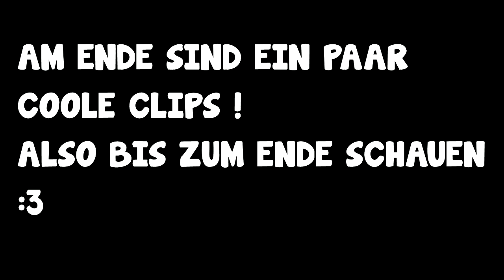WIR SIND VON ALIENS ERSCHAFFEN ? [MW2]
► Wichtige Informationen stehen in der BESCHREIBUNG.

» Reallife
Dir gefällt Reallife? Hier ein Link zu der Seite!

Du magst meine Videos?

» Beleidigungen,generve oder so werden sofort gelöscht. Ich bitte um konstruktive Kritik und möglichst angemessenen Kommentaren.

Danke fürs Umschauen in meinen Videos/ auf meinem Kanal.
~Lapickzz :3